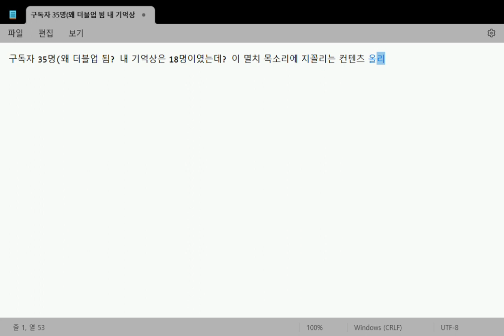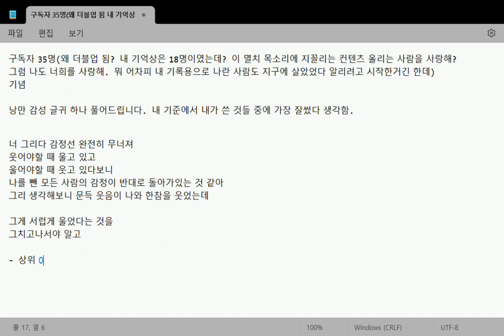(모기 목소리 없음) 35만 구독자 감사 축전 감성 글귀 작성 낭만 행복 의문 오열 애정 결핍 연애 사랑 슬픔 낙심 낙관 고통 절망 절규 부정 정적 사색 공허 시간 젊음 죽음.